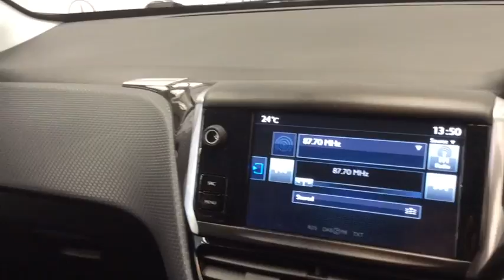RICHARD HARDIE USED CAR PEUGEOT 208 NK66 ZBU